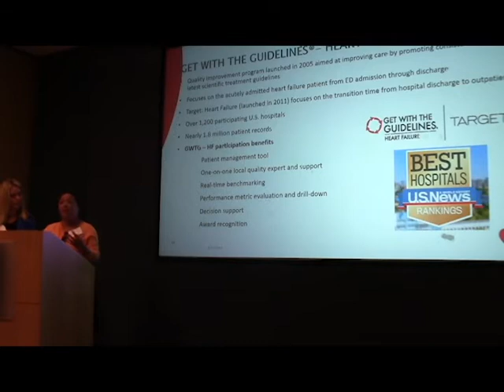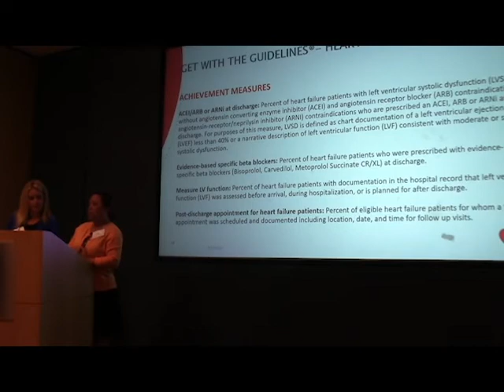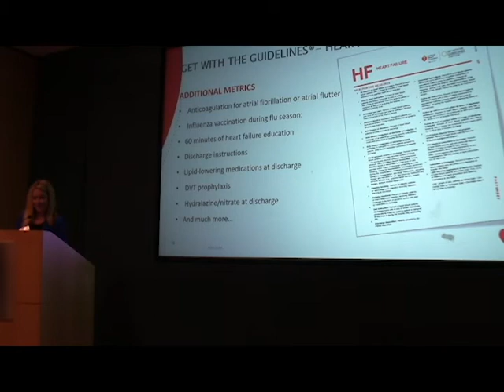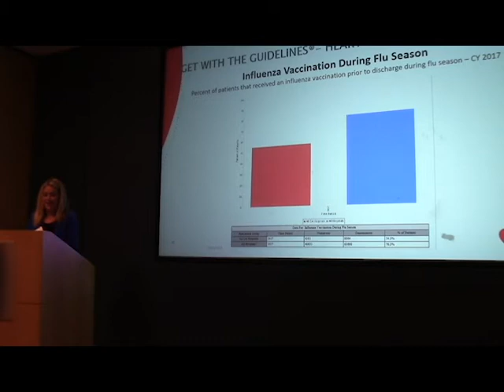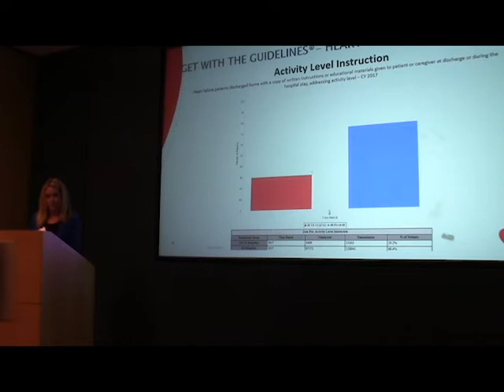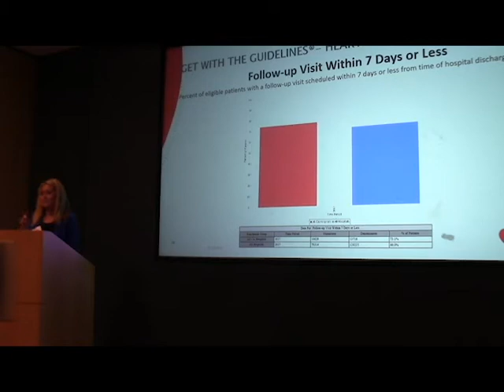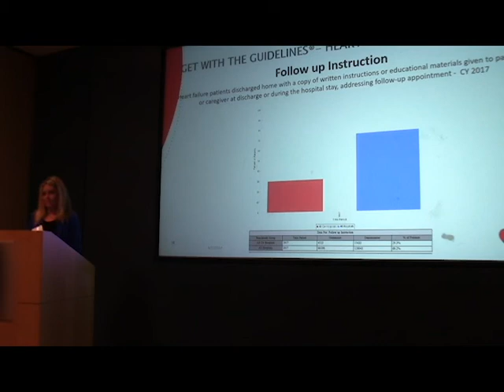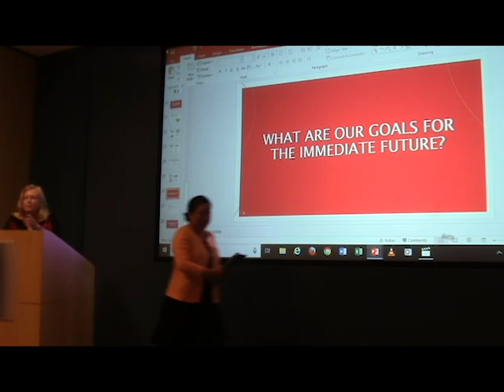Los Angeles University of Best Practices - 09.20.18 Part 4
Honoring Dr. Allen Fremont—Lifetime Achievement Award: Allen Fremont, MD, PhD, Physician Policy Researcher; Director, RAND Q-DART Project, RAND Corporation

LA Dpartment of Public Health Cardiovascular Disease Data & Activities Update - Tony Kuo, MD, MSHS, Co-Chair, Right Care Initiative University of Best Practices--Los Angeles; Director, Division of Chronic Disease and Injury Prevention, Los Angeles County Department of Public Health; Co-Program Leader, Population Health Program, UCLA Clinical and Translational Science Institute

LA Heart Failure Fines and Statistics - Shawni Smith, Regional Director, Quality & System Improvement, American Heart Association

For more on the Right Care Initiative, please visit RightCare.Berkeley.edu